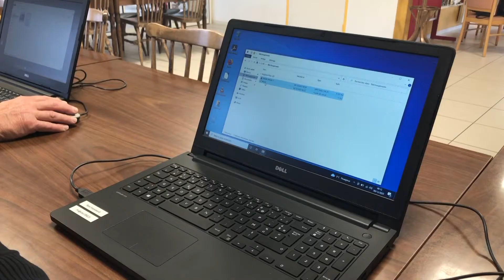Arnage : des ateliers contre la fracture numérique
Le CCAS de la ville propose des cours gratuits à destination des habitants. Le plus souvent des personnes âgées. Un moyen pour elles d’apprendre l’informatique à leur rythme mais aussi de se parer face aux arnaques en ligne.
Un problème de son durant les interviews est survenu pendant le tournage. Veuillez nous excusez pour la gêne occasionnée.